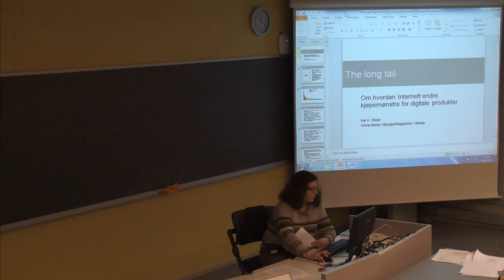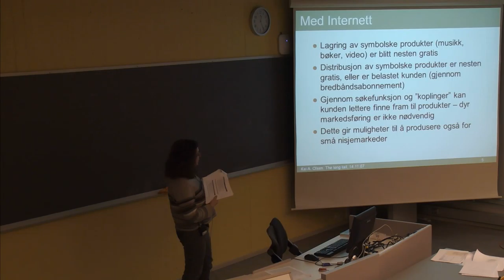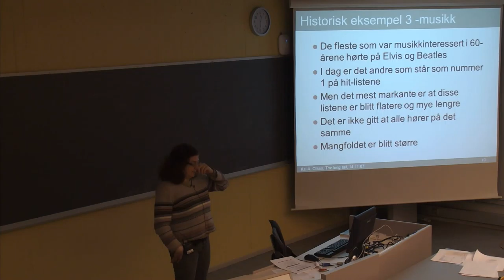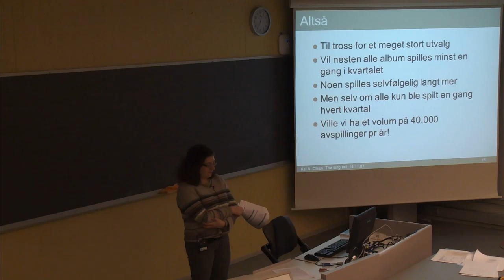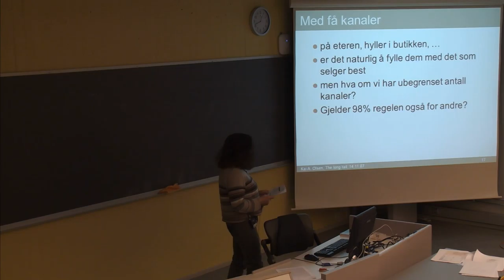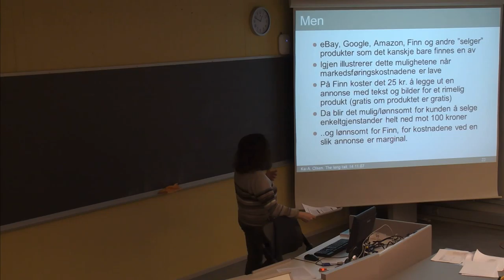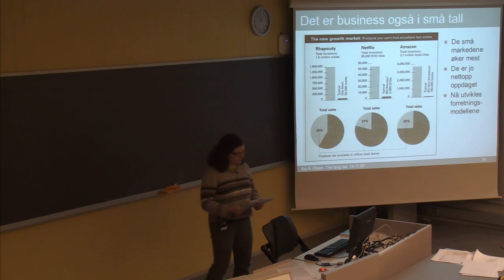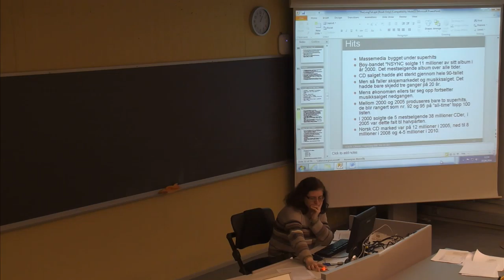130 Forelesning IBE250 (3. april 2014)